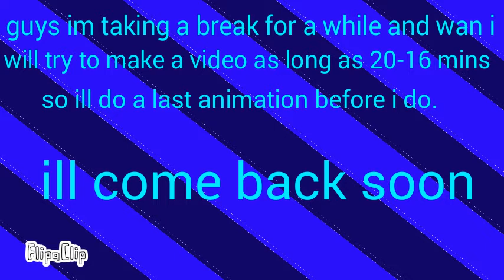Im taking a break for a while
FlipaClip - Im taking a break for a while